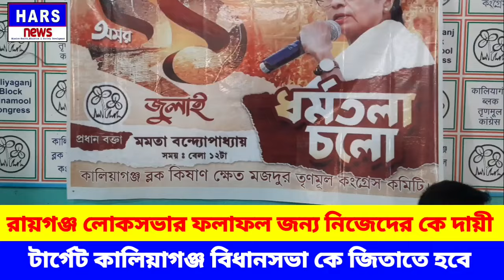টার্গেট কালিয়াগঞ্জ বিধানসভা কে জিতাতে হবে | রায়গঞ্জ লোকসভার ফলাফল জন্য নিজেদের কে দায়ী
| একুশে জুলাই নিয়ে প্রস্তুতি সভা কালিয়াগঞ্জে |
Target Kaliaganj Assembly should be won
Who is responsible for the result of Raiganj Lok Sabha
| Preparation meeting on July 1st in Kaliaganj